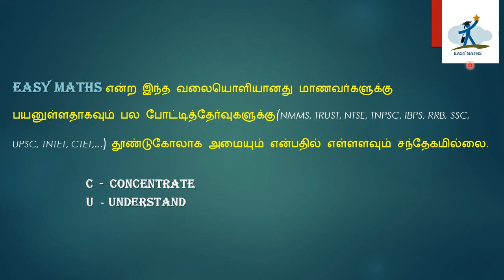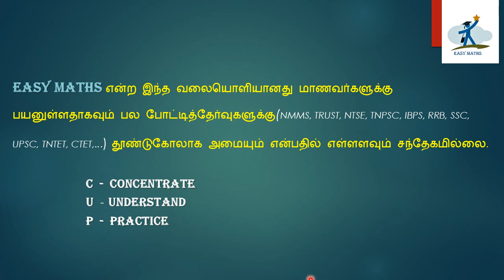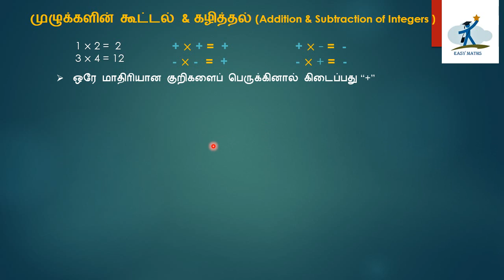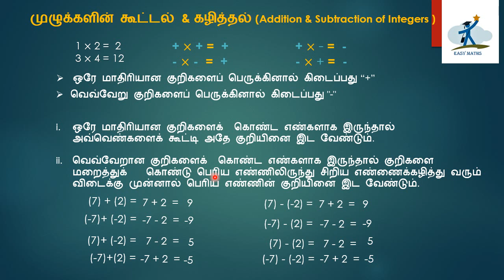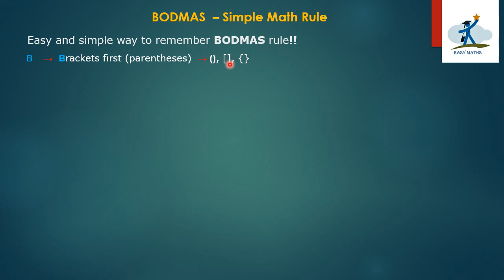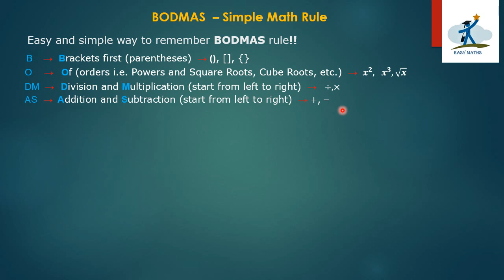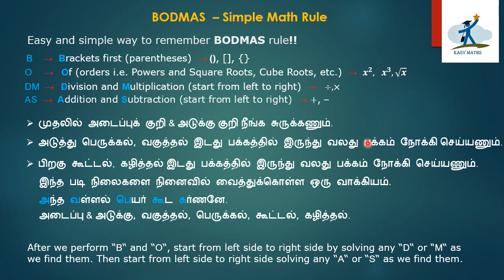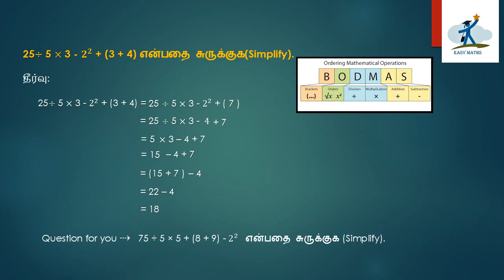முழுக்களின் கூட்டல் & கழித்தல் (Addition & Subtraction of Integers ), BODMAS RULE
Easiest way to learn maths.

7 Tips for Maths Problem Solving:
1. Practice, Practice & More Practice
2. Review Errors
3. Master the Key Concepts
4. Understand your Doubts
5. Create a Distraction Free Study Environment
6. Create a Mathematical Dictionary
7. Apply Maths to Real World Problems